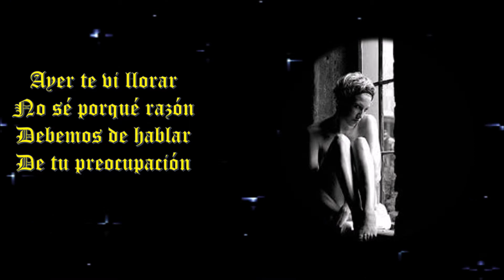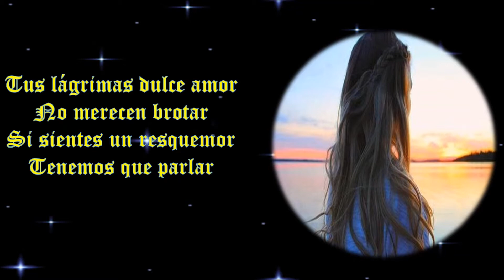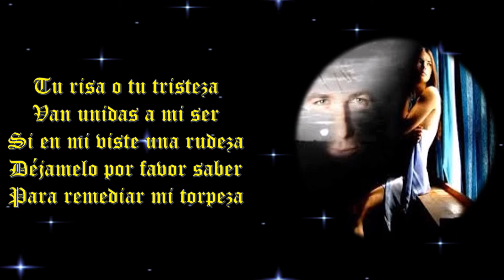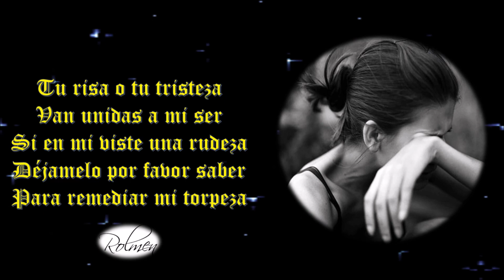Te Vi Llorar, Autor e Intérprete Rolmen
Rolmen interpreta este tema de su autoría esperando sea del agrado del escucha. This song is copyrighted.